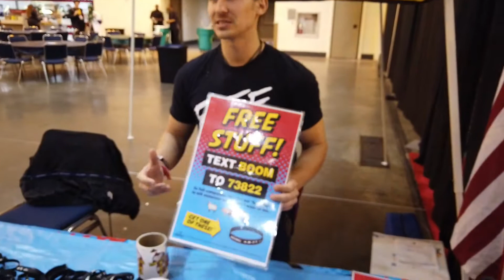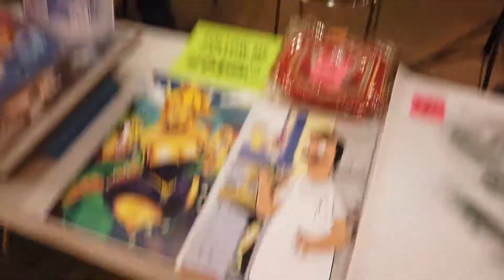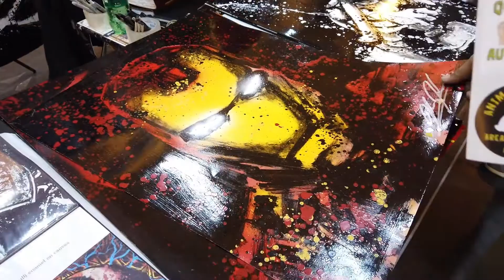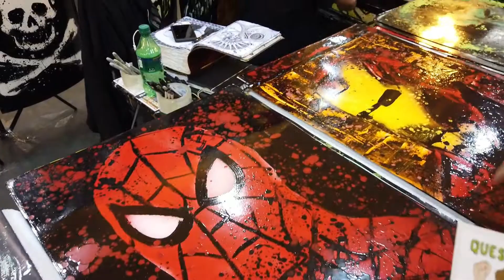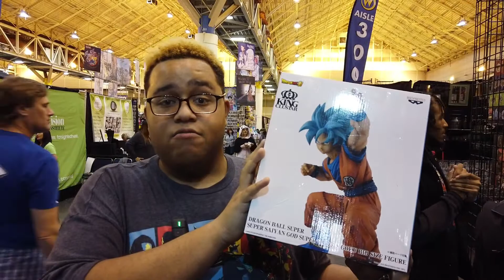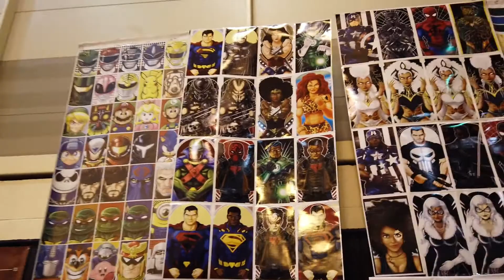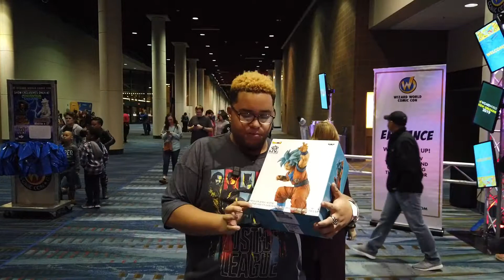RATTLESNAKE GOES TO WIZARD WORLD COMIC CON 2019